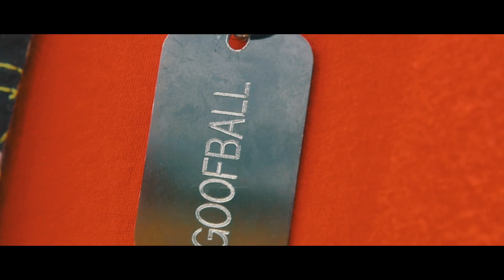NEW Christian Rap - Sean Olivera - "So Enlightening" ft. Irel Wong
Follow Sean Olivera